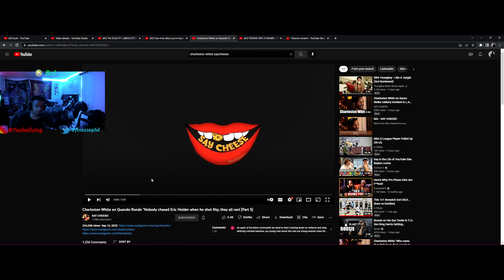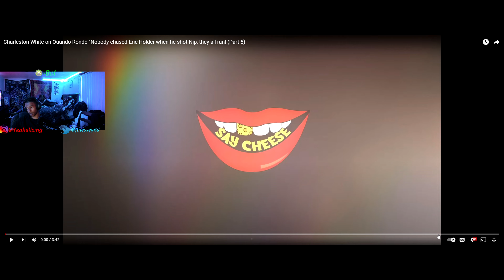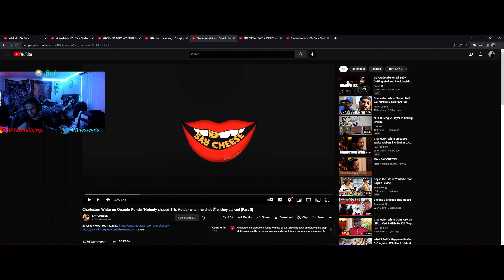REACTING TO Charleston “Nobody chased Eric Holder when he shot Nip"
2ND CHANNEL - Lucki Luciano

Comment some songs or anything you guys want me to react 2
or send me something funny or interesting
It gotta be heat only !
Many more things coming soon..
I WILL BE STREAMING SOON AS WELL